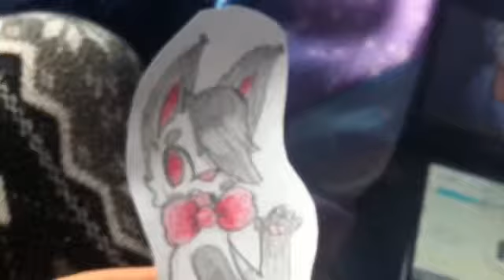Cyber Jay and Zethie ref video